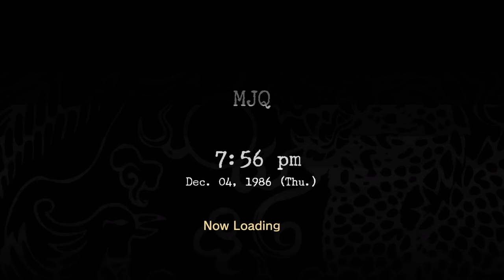Aliens, Crashing, and Sailors - Shenmue #5